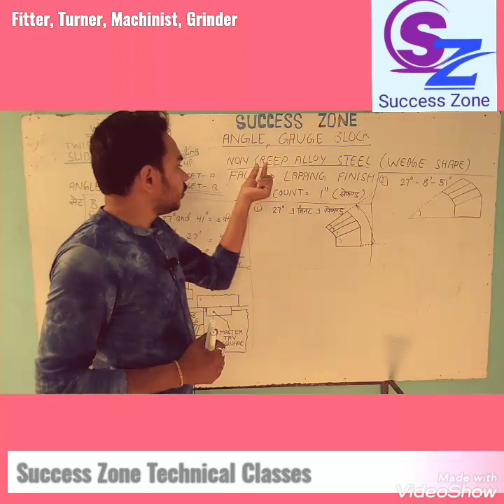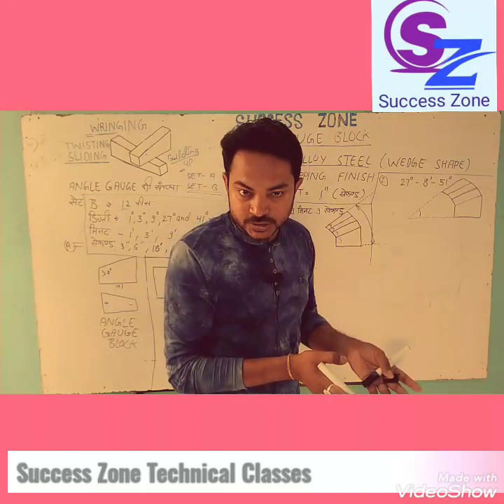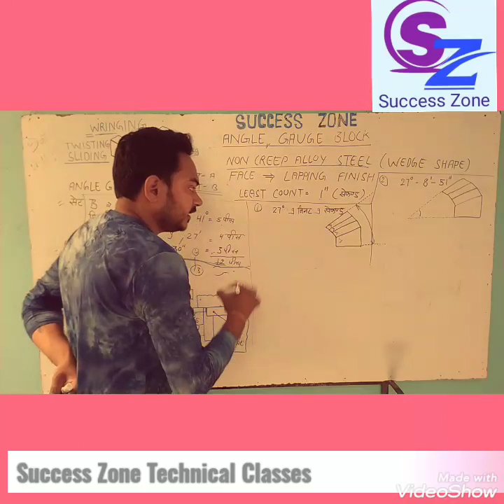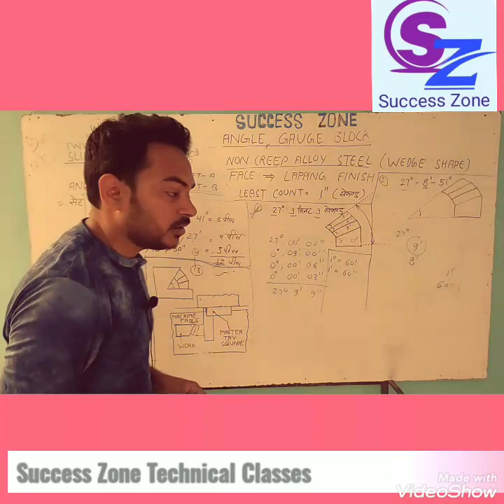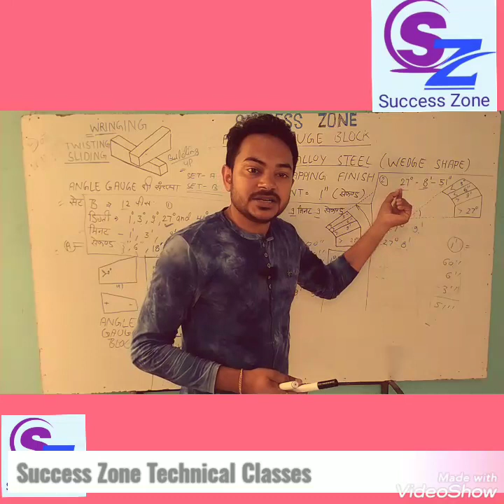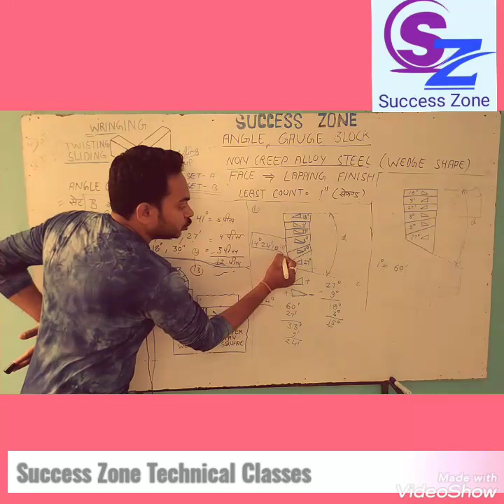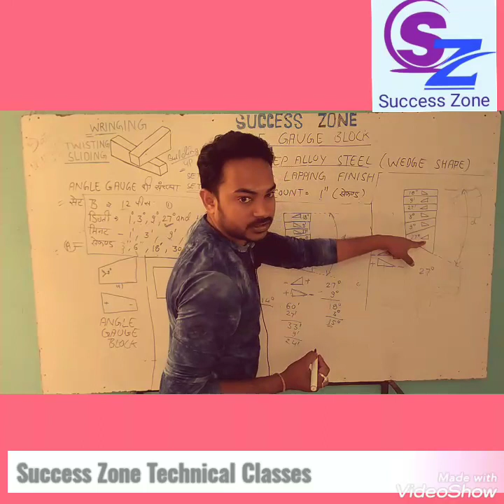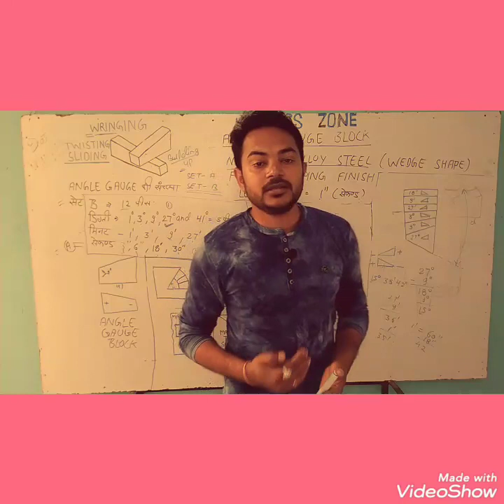Angle gauge block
अब आसान है एंगल गेज ब्लॉक से कोण निकालना
Hello students
I am Akhilesh Koshti
. .Faculty in mechanical trade in success Zone Technical Classes

* यदि आप आने वाले सभी Technical Competition Exam की तैयारी करना चाहते हैं, और जल्द से जल्द Selection लेना चाहते हैं तो जुड़े SUCCESS ZONE Technical Classes से.
*आने वाले exam UPSSSC की preparations के लिए क्लिक करें online exam link

Password zsuccess

Password zsuccess
* Solution -

Password zsuccess
Solution -

*Lathe Carriage part - change gear part 5

फिटर बेल्डर और टर्नर के लिए कुछ महत्तवपूर्ण व कठिन टॉपिक को आसानी से समझने के लिए दी गई लिंक ५ क्लिक करें